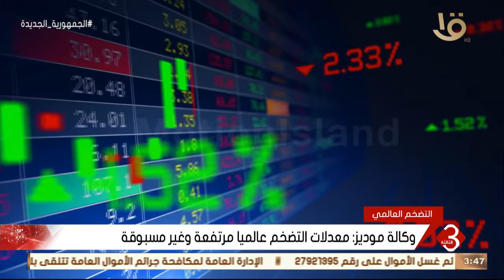نشرة الثالثة | وكالة موديز: معدلات التضخم عالميا مرتفعة وغير مسبوقة